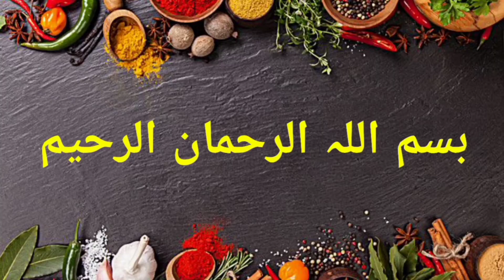chilli cheese toast recipe ||bread snacks recipe||easy breakfast recipe